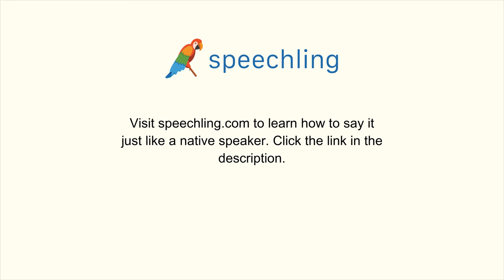How to say "I've been here for two days." in Chinese (Simplified)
Male Voice:
我到这里已有两天了。

Male Voice Translation:
I've been here for two days.